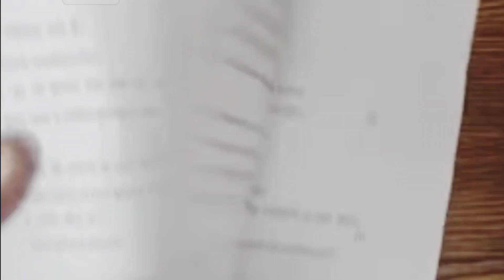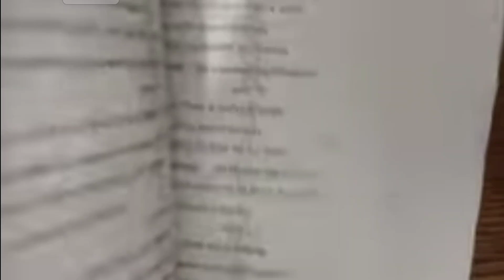10वीं वार्षिक परीक्षा पेपर सामजिक विज्ञानं 100%real|Class 10th social science varshik Paper 2022 mp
वार्षिक परीक्षा का पेपर सामाजिक विज्ञानं कक्षा दसवीं, एमपी बोर्ड वार्षिक पेपर कक्षा दसवीं सामाजिक विज्ञानं, सामाजिक विज्ञानं का वार्षिक परीक्षा का पेपर कक्षा दसवीं, कक्षा दसवीं सामाजिक विज्ञानं बोर्ड परीक्षा का पेपर एमपी बोर्ड, सामाजिक विज्ञान का पेपर कक्षा दसवीं, गणित का पेपर कक्षा दसवीं फुल सॉल्यूशन, एमपी बोर्ड परीक्षा कक्षा दसवीं सामाजिक विज्ञानं,

कक्षा 10वीं वार्षिक परीक्षा का पेपर,

म. प्र. कक्षा दसवीं सामाजिक विज्ञानं वार्षिक परीक्षा पेपर,

वार्षिक परीक्षा 2022 कक्षा दसवीं सामाजिक विज्ञान का पेपर varshik Pariksha 202210vi samajik vigyan

वार्षिक परीक्षा 2022 कक्षा दसवीं सामाजिक विज्ञान का पेपर। varshik Pariksha 202210vi samajik vigyan कक्षा 10वी वार्षिक परीक्षा पेपर सामाजिक विज्ञान | class 10th annual exam paper social scienc paper 2022

class 10 social science varshik pariksha paper solution 2022 mpboard || 10 samajik vigyan varshik

exami

कक्षा 10वीं सामाजिक विज्ञान वार्षिक परीक्षा पेपर 2022

कक्षा 10वीं सामाजिक विज्ञान का पेपर

वार्षिक परीक्षा 2022 कक्षा दसवीं सामाजिक विज्ञान पेपर

वार्षिक परीक्षा 2022 कक्षा 10 सामाजिक विज्ञान

kaksha 10 vaarshik pariksha 2022 question kaksha 10 vaarshik pariksha 2022 mp class 10 vaarshik pariksha 2022 mp board

class 10 vaarshik pariksha 2022 important

kaksha 10vi samjik vigyan varshik pariksh

class 10th samajik vigyan varshik paper 2022

10वीं वार्षिक परीक्षा पेपर सामाजिक विज्ञान 100%real iClass 10th social science varshik Paper 2022 mp

• कक्षा 10 वीं सामाजिक विज्ञान वार्षिक पेपर, कक्षा 10वी social science paper answer, Mp board class 10th samajik

mpboardclass 10th social sciencepaper2022

mpboardclass 10thimportantquestions 2022

mpboardclass 10thsocialsciencemodelpaper2022

Pariksha_exam_paper_2022_mpboard 10_सामजिक_विज्ञान वार्षिक परीक्षा

kaksha danvin samajk vigyan ka paper

kaksha 10sarma vigyan paper

samajik vigyan kaksha dasvin ka paper

kaksha dasvin samajik vigyan ka paper

kakaha dasvin samajik vigyan ka paper

kaksha 10 samajik vigyan paper

kaksha 10 samaj vigyan ka paper

board] paper 2022 board paper board ki taiyan kaise kare board] [paper] [2022] [class 10

board wiring board exam 2022

board mass

board connection

boarding pass kaise nikae

वार

बोर्ड परीक्षा 2022 कक्षा दसवी

बोर्ड परीक्षा 2022 कक्षा दी विषय विज्ञान

परीक्षा 2022 कक्षा 10वीं विषय हिंदी बोर्ड परीक्षा 2022

वार्षिक परीक्षा सामाजिक विज्ञान कक्षा 7 वार्षिक परीक्षा सामान का पेपर वार्षिक परीक्षा सामाजिक

वार्षिक परीक्षा सामाजिक विज्ञान

वार्षिक परीक्षा सामाजिक विज्ञान 2027

वार्षिक परीक्षा सामाजिक विज्ञान कक्षा

वार्षिक परीक्षा सामाजिक का पेपर वार्षिक परीक्षा सामाजिक विज्ञान कक्षा 6 वार्षिक परीक्षा सामाजिक विज्ञान कक्षा दसवी board samajik vigyan

बोर्ड सामाजिक विज्ञान board samajik vigyan paper

बोर्ड सामाजिक विज्ञान कक्षा दसवीं